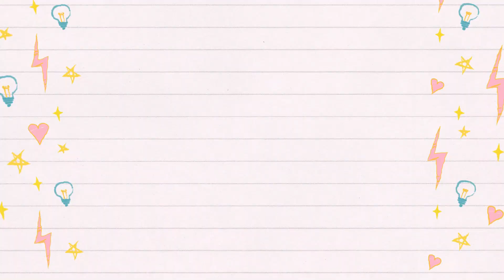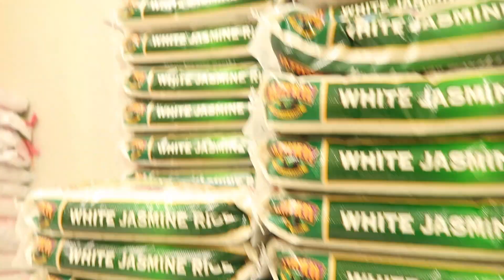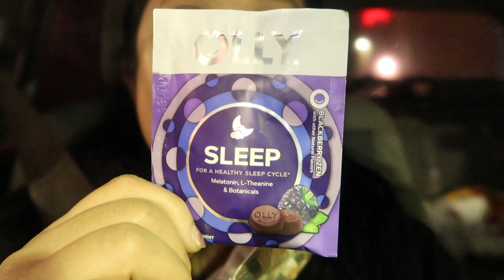MY VLOG A DAY OF MY LIFE